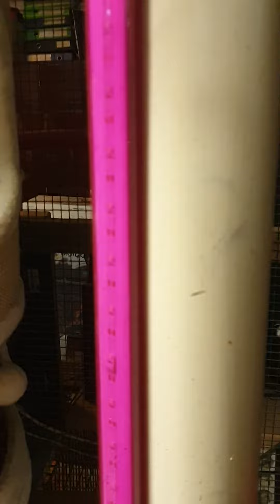Few cats @shelter Maria moria